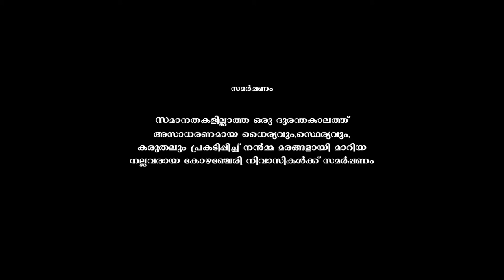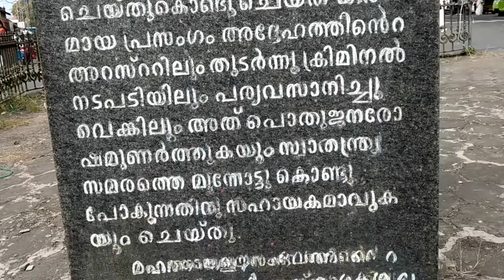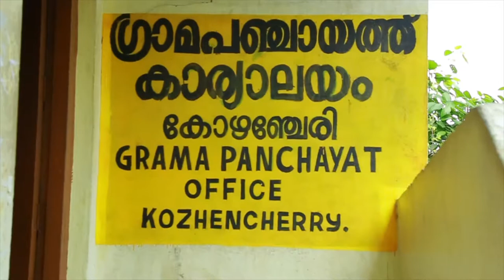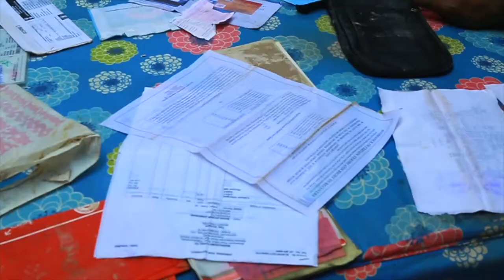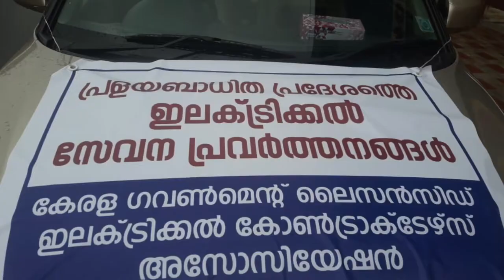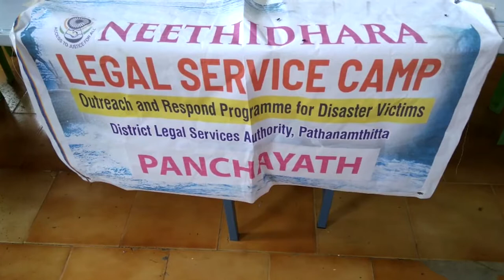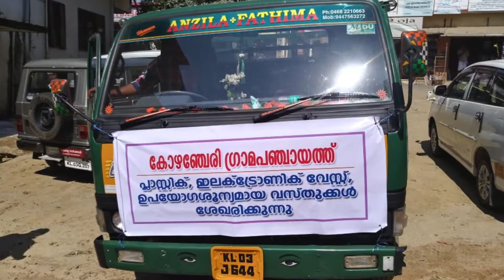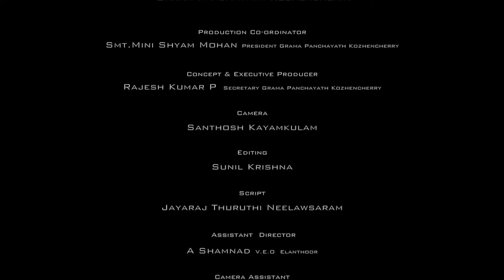KOZHENCHERRY FLOOD AMRUTHAM GAMAYA DOCUMENTARY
Production - Kozhencherry Grama Panchayat

Executive Producer - Mini Shyam Mohan ( President , Kozhencherry Grama Panchayat)

Concept and Creative Contribution - Rajesh Kumar P , Kozhencherry Grama Panchayat Secretary

Direction - Vinod Mithrapuram ( VEO Kozhencherry)

Editing - Sunil Krishna , Edappavoor

Script - Jayaraj thuruthi  , Neeleswaram

Sound Narrartion - Lal Vilambaram

Camera - Santhosh , Kayamkulam

Description : Kozhencherry grama panchayat unanimously decided to formulate  a documentary regarding a Flood affected  people's problem and solution of that in August 2018 it also shows serious views of flood and this documentary gives a message to society that don't exploit environment and dont make any encroachment towards the banks of river

കോഴഞ്ചേരി  വെള്ളപ്പൊക്കം അമൃതം ഗമയ ഡോക്യുമെന്ററി

നിർമ്മാണം - കോഴൻചേരി ഗ്രാമപഞ്ചായത്ത്

എക്സിക്യൂട്ടീവ് പ്രൊഡ്യൂസർ - മിനി ശ്യാം മോഹൻ (പ്രസിഡന്റ്, കോഴഞ്ചേരി  ഗ്രാമപഞ്ചായത്ത്)

ആശയവും ക്രിയേറ്റീവ് സംഭാവനയും - രാജേഷ് കുമാർ പി, കോഴഞ്ചേരി  ഗ്രാമപഞ്ചായത്ത് സെക്രട്ടറി

സംവിധാനം - വിനോദ് മിത്രപുരം (വി.ഇ.ഒ കോഴഞ്ചേരി  )

എഡിറ്റിംഗ് - സുനിൽ കൃഷ്ണ, എടപ്പാവൂർ

തിരക്കഥ - ജയരാജ് തിരുത്തി (അസിസ്റ്റന്റ് പ്രൊഫസർ - സർക്കാർ: കോളേജ്, എലന്തൂർ)

ശബ്‌ദ വിവരണം - ലാലി വിലാംബരം

ക്യാമറ - സന്തോഷ്, കായംകുളം

വിവരണം: പ്രളയബാധിതരായ ജനങ്ങളുടെ പ്രശ്നത്തെക്കുറിച്ചും അതിനുള്ള പരിഹാരത്തെക്കുറിച്ചും ഒരു ഡോക്യുമെന്ററി ചിത്രീകരിക്കാൻ  കോഴഞ്ചേരി ഗ്രാമപഞ്ചായത്ത് ഐകകണ്‌ഠ്യേന തീരുമാനിച്ചു, ഇത്  2018 ഓഗസ്റ്റിൽ ഉണ്ടായ വെള്ളപ്പൊക്കത്തെക്കുറിച്ചുള്ള ഗൗരവമായ വീക്ഷണങ്ങളും കാണിക്കുന്നു, കൂടാതെ ഈ ഡോക്യുമെന്ററി സമൂഹത്തിന് ഒരു സന്ദേശം നൽകുന്നു, അത് പരിസ്ഥിതിയെ ചൂഷണം

ചെയ്യുന്നതിനെയും കൈയേറ്റം നടത്തുന്നതുകൊണ്ടും ഉണ്ടാക്കുന്ന ആഘാതത്തെ കുറിച്ചാണ്